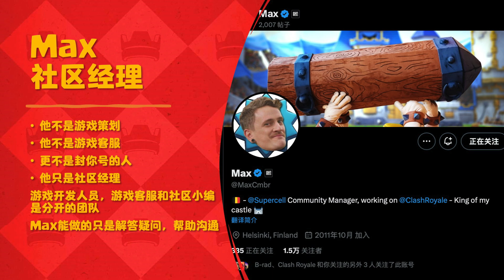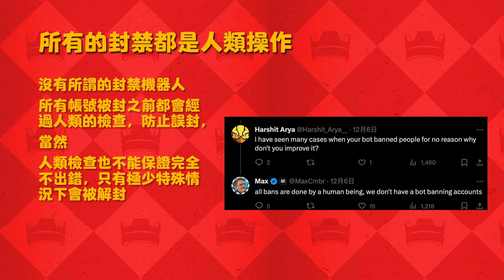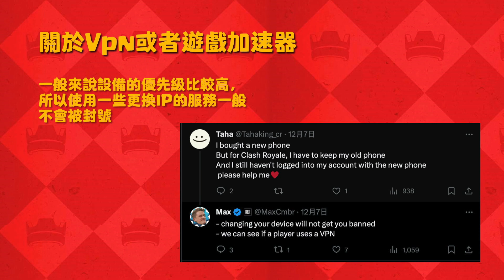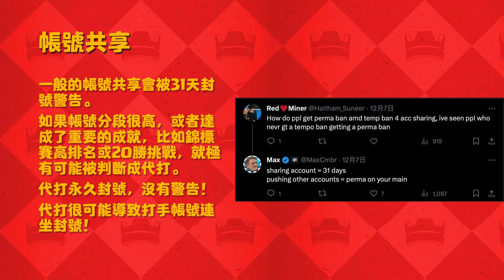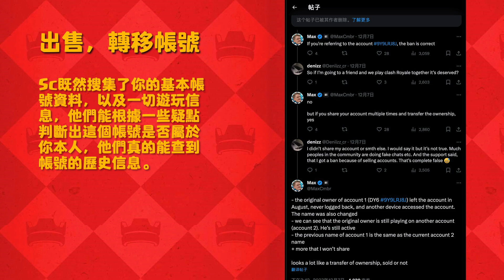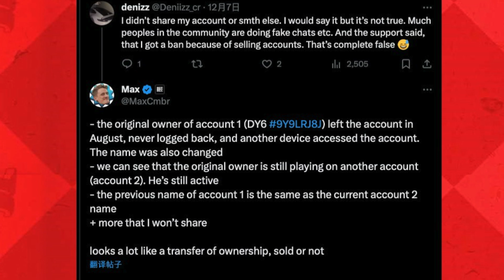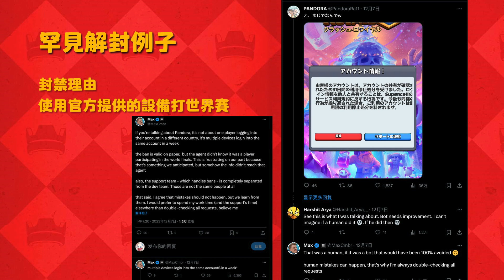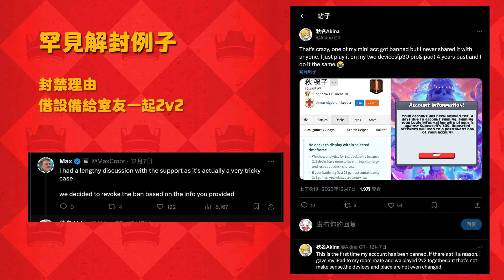如何避免遊戲帳號被ban？被誤封了怎麼辦？Supercell遊戲帳號封禁常見問題解答【皇室戰爭】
嗚嗚，希望你們喜歡